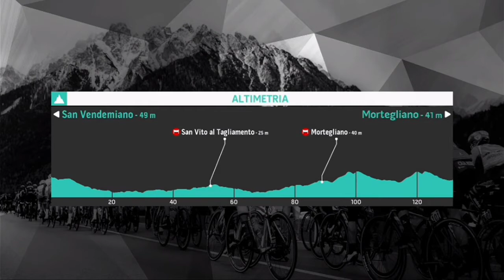Lorena Wiebes Wins Again | 2021 Giro d'Italia Donne | Stage 8 | CRASH! Brown & Uttrup Ludwig out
Lorena Wiebes Wins Again  | 2021 Giro d'Italia Donne | Stage 8 | Sprint

Cycling related clothing.

Lorena Wiebes from the Netherlands and (Team DSM) wins the eighth stage. She takes her tenth win of the year.

Wiebes was quoted saying "It was a really fast stage today and a messy sprint. But Coryn came at the perfect moment to bring me up to speed, and I could go all-out to the finish. What Marianne did is amazing. I hope I can also go for the 30, but it is a really long way. We will see."

Emma Norsgaard (Movistar Team) and Maria Vittoria Sperotto (A.R. Monex Women's Pro Cycling Team) were second and third.

** Update
Grace Brown (Team BikeExchange) and Cecilie Uttrup Ludwig (FDJ Nouvelle-Aquitaine Futuroscope) have abandoned the race due to injuries sustained in separate crashes, on separate days during the 10-day Giro d'Italia Donne
General Classification

1. Anna van der Breggen (Ned) Team SD Worx 20:10:15
2 Ashleigh Moolman-Pasio (RSA) Team SD Worx 0:02:55
3 Demi Vollering (Ned) Team SD Worx 0:03:07
4 Elizabeth Deignan (GBr) Trek-Segafredo 0:05:56
5 Elise Chabbey (Swi) Canyon-SRAM Racing 0:06:27
6 Erica Magnaldi (Ita) Ceratizit-WNT Pro Cycling Team 0:06:39
7 Mavi Garcia (Spa) Ale' BTC Ljubljana 0:07:01
8 Juliette Labous (Fra) Team DSM 0:07:05
9 Tatiana Guderzo (Ita) Ale' BTC Ljubljana 0:07:28
10 Niamh Fisher-Black (NZl) Team SD Worx 0:07:50
Abandoned

DNS Diana Carolina Peñuela Martinez (Col)
DNS Clara Honsinger (USA)
DNS Cecilie Uttrup Ludwig (Den)
DNS Emily Newsom (USA)
DNS Julie Van De Velde (Bel)
DNS Kristen Faulkner (USA)
DNS Lauren Stephens (USA)
Photos / Images:TV

NBC SN
Bein Sports
PMG Sport
L'Équipe TV
La Chaîne L'Équipe
ASO
Getty Images
Getty Images Sport
Getty Sport
Procyclingstats.com
Cyclingnews.com
Bettini Photos
Bettini Image
Belga
CorVos
Eurosport.com
PhotoNews
ESPN
SuperSport Variety 1

Music
1.
2. Splice app (GoPro)
Upcoming events.
June 26 - July 18 Tour de France
July 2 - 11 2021 Giro d'Italia Donne